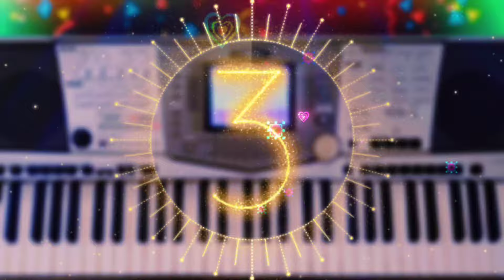آهنگ شاد | اجرای آهنگ شاد چادرت رو دیدم از محمد بختیاری مخصوص عروسی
درود رفقا😘
تو این ویدیو آهنگ شاد بندری چادرت رو دیدم از سرت افتاده از محمد بختیاری رو مخصوص عروسی براتون اجرا کردم این آهنگ رو امید جهان هم اجرا کرده امیدوارم از این اجرا لذت ببرید❤️